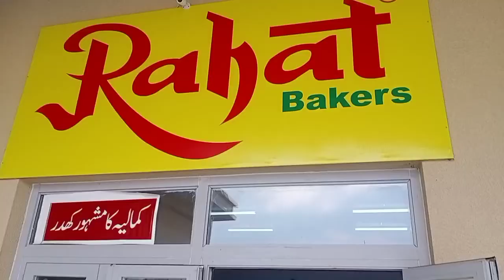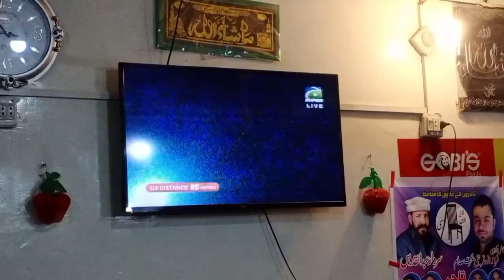Balakot ki chai | Rahat Bakery ka Pizza | aur Hazara Motorway ka Safar